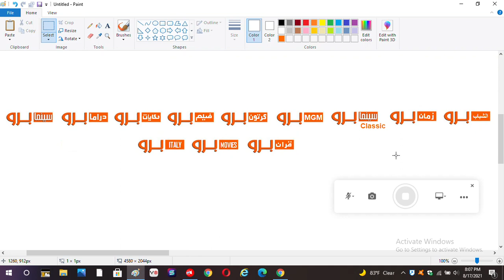Pro Channels Satellite - Nilesat 201, Eutelsat 7 West A, Eutelsat 8 West B, and Al Yah 1